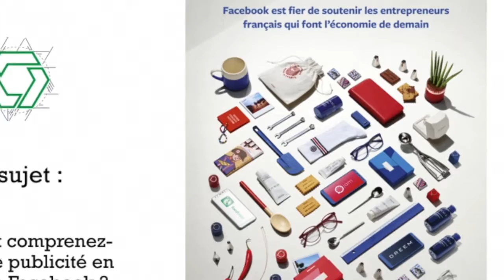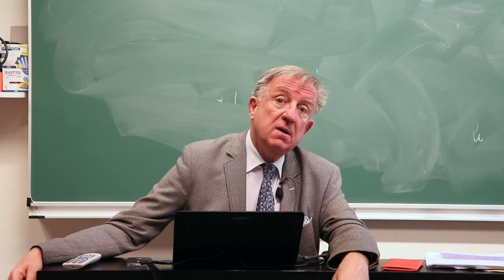[Celsa] Analyse de la communication de Faceboook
Que pensez-vous de cette affiche publicitaire pour Facebook qui représente vingt-deux objets du
quotidien disposés de manière ordonnée ? S’agit-il d’un échec de communication ? La réalité est
peut-être plus complexe …